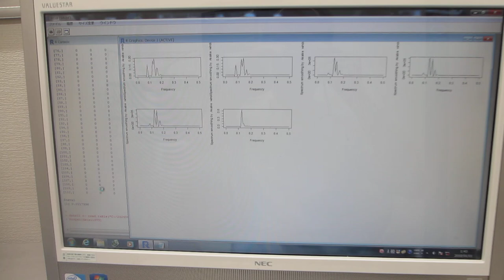‹統計的な考え方›を利用した「超音波技術」